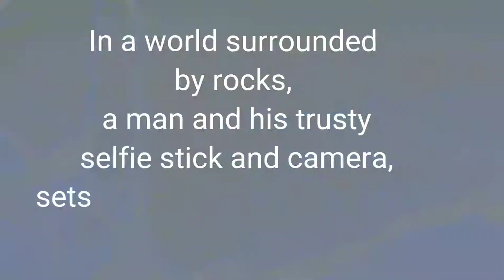Peggy's Cove Nova Scotia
Peggy's Cove, New Brunswick, Canada.